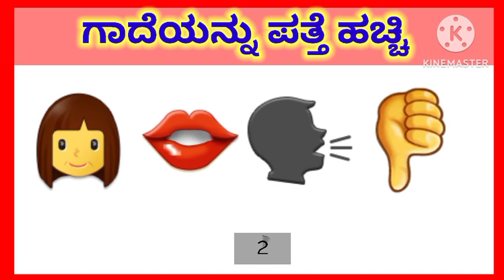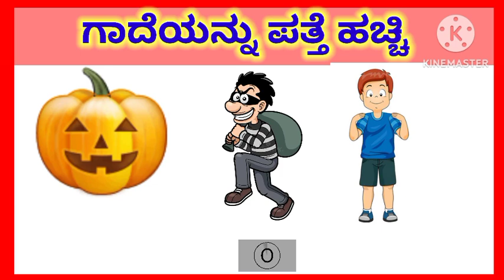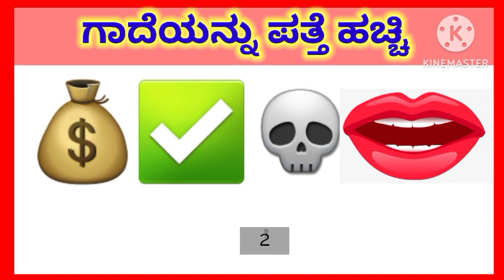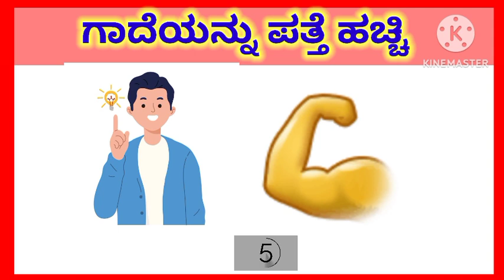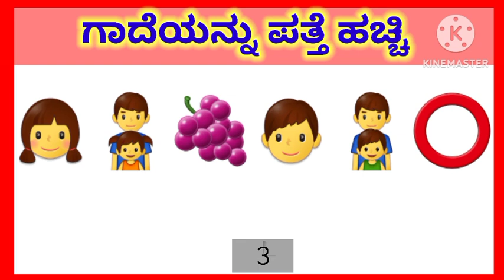ಗಾದೆ ಮಾತುಗಳು|Proverbs in Kannada Guess the Proverbs From Emoji | mind Gameಚಿತ್ರದಿಂದ ಗಾದೆಯನ್ನು ಪತ್ತೆ